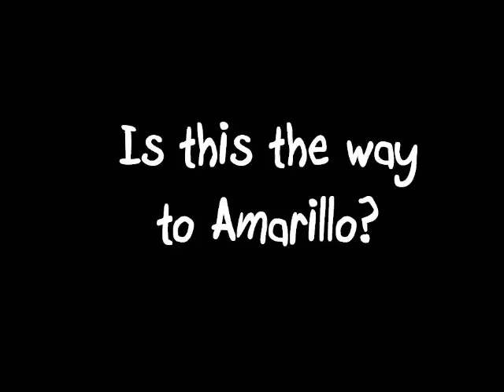UIS All Stars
(Is this the way to) Amarillo performed by UIS staff